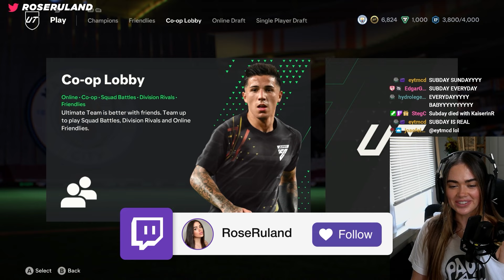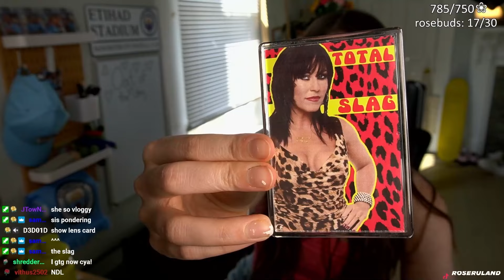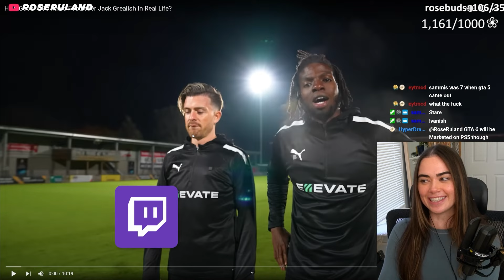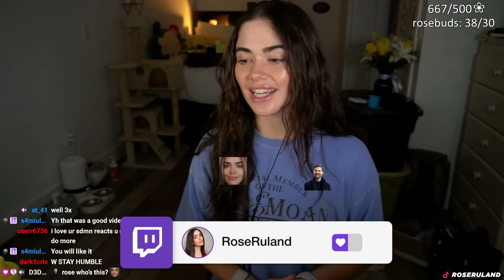Rose's Best YouTube Intros (Pt. 2)!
🎥  Editor: @jtownmorgan